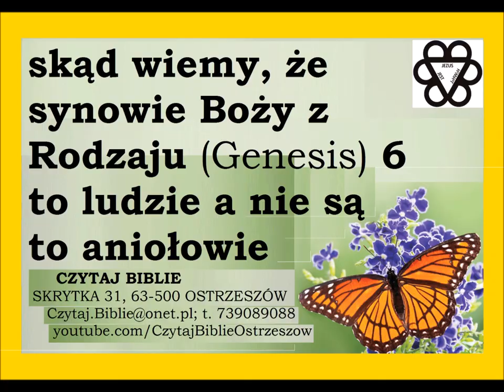skąd wiemy, że synowie Boży z Rodzaju Genesis 6 to są ludzie, a nie są to aniołowie 8JJyZOXu7TA